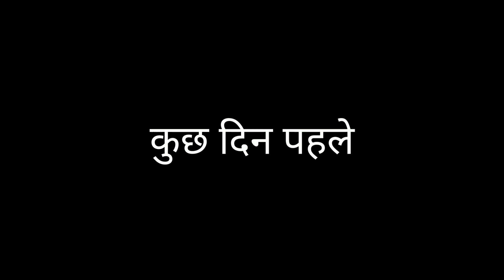movies about kidnap ok boss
kidnap .short film
kidnap kahani hai yuvak ke kidnap hone ki aur uske security mangne ki aap aage dekhen

 actor Bobby actor Karan actor Yogesh actor Manish .. director Abhishek.

kidnap,
movies about kidnap,
dgp kidnap,
kidnap after love,
kidnap after all,
kidnap after romance,
rajkumar after kidnap,
dhriti after kidnap,
kidnap asmr,
kidnap asmr rp,
kidnap asmr boyfriend,
kidnap asmr roleplay,
kidnap asmr rp guy,
kidnap asmr anime,
kidnap asmr f4f,
kidnap asmr m4a,
kidnap asmr doctor,
kidnap asmr spicy,
kidnap at birth,
kidnap at birth movie,
kidnap at kollam,
kidnap at ibrahimpatnam,
kidnapping at disneyland,
kidnapping at the grand canyon,
kidnapping at disney world,
kidnapped at summer mist,
kidnapped at birth kamiyah mobley,
kidnapping at the vatican,
kidnap nightmare before christmas,
in between kidnap,
kidnap but love,
kidnap but,
kidnapped but fall in love,
little boy kidnap but after that became strongest player,
kidnapped but found alive,
kidnapped but escaped,
korean hate but love,
little boy kidnap but after that become,
kidnapping but sus,
kidnapped but survived,
kidnap by a vampire gacha life,
kidnap by a mafia boss,
kidnap by a vampire,
kidnap by the mafia king,
kidnap by halle berry full movie,
kidnap by the dragon prince,
kidnap by the mafia,
kidnap by a uwu cat,
kidnapped by somali pirates,
kidnapped by the mafia gacha life,
kidnap com,
kidnap video com,
kidnapped during online class,
kidnap for romance full movie,
kidnap for romance trailer,
kidnap for romance,
kidnap for romance full movie empoy,
kidnap for love,
kidnap for ransom full movie,
kidnap for romance empoy and cristine reyes,
kidnap for romance trailer full movie,
kidnap for romance movie,
kidnap for love korean drama,
kidnap from school,
kidnap from car,
kidnap from poppy playtime,
kidnap from esplanade,
kidnap from kollam,
kidnapping from lawful guardianship,
from kidnap to love,
song from kidnap movie,
kidnapped from roblox,
kidnapping from movies,
kidnap in real life,
kidnap in brookhaven,
kidnap in serial,
kidnap in kerala,
kidnap in trunk prank,
kidnap in car prank,
kidnap in minecraft,
kidnap in the killing fields,
kidnap in gta 5,
kidnap in his own car,
kidnap inside edition,
kidnap in serial chloroform,
kidnap in telugu,
kidnap in tamil serial,
kidnap in telugu serial,
kidnap in cartoon,
kidnap in hindi,
kidnap like you used to fur coat remix,
movies like kidnap,
kidnap be like,
kidnap treat like a baby enjoy,
kidnap treated like a baby episode 11,
kidnap mod minecraft,
kidnap mod gta 5,
kidnap mod sims 4,
kidnap mod in among us,
kidnap mod minecraft pe,
kidnap mod yandere simulator,
kidnap mod gta sa,
kidnap mod minecraft 1.16.5,
kidnap mod gta v,
kidnap mod 1.12.2,
kidnap of the president movie,
kidnap of lisa mcvey,
kidnap of romance,
kidnap of girl comedy video,
kidnap of love,
kidnap of jethalal,
kidnap of rajkumar,
kidnap of kapil dev,
kidnap of bts,
kidnap of romance full movie,
kidnap on camera,
kidnap on roblox,
kidnap on zoom,
kidnap on bed,
kidnap on location,
kidnapped on halloween,
kidnap on birthday,
kidnap on romance,
kidnap on the california comet audiobook,
kidnap on google maps,
korean top,
get out kidnap scene,
kidnap pass out,
kidnap bag over head,
kidnap bag over head girl,
kidnapped asmr,
kidnapped movie,
kidnapped kids,
kidnapped short film,
kidnapped gacha life,
kidnapped brad pitt,
kidnapped woman,
kidnapped roblox,
kidnapped prank,
kidnapped boy,
kidnap plus,
starplus kidnap,
starplus kidnap episode,
starplus kidnap 2023,
kidnapping plus belle la vie,
kidnap scene turkish drama,
kidnap scene movie,
kidnap scene kdrama,
kidnap scene halle berry,
kidnap scene old school,
kidnap scene drama,
kidnap scene anime,
kidnap scene thai drama,
kidnap scene in hindi movie,
kidnap scene in tamil serial,
kidnap then fall in love thai drama,
kidnapped then kiss,
kidnap then fall in love,
kidnap then fall in love korean drama,
kidnap then fall in love chinese drama,
kidnap then love,
kidnap then fall in love turkish drama,
kidnap to take revenge but fall in love,
kidnap to take revenge but fall in love with her,
kidnap to take revenge but fall in love thai drama,
kidnap to love,
kidnap to take revenge but fall in love part 9,
kidnap to take revenge but fall in love episode 1,
kidnap to love thai drama,
kidnap to take revenge thai drama,
kidnap to take revenge but fall in love part 16,
kidnap to take revenge korean drama,
kidnapping under ipc,
kidnap section under ipc,
kidnap chained,
kidnap house,
kinnar up,
annie up kidnap that fool,
kannada stand up comedy,
kidnap stand up,
cheer up korean,
kidnap vs security house minecraft,
kidnap vs abduction,
kidnap vs security house maizen,
kidnap vs parkour,
kidnap vs uber,
kidnap vs,
kidnap video,
kidnapping vs illegal detention,
kidnapped vs goku,
kidnap with halle berry,
kidnap with michael scott,
kidnapped with tape on mouth,
kidnap with romance,